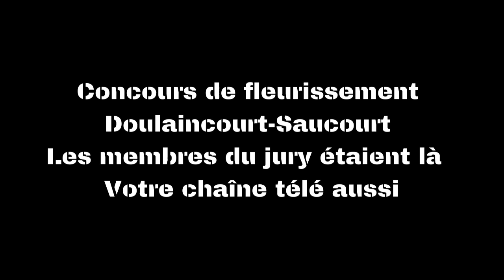Doulaincourt Saucourt en fleurs reportage sur la visite du Jury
Télé Doulaincourt-Saucourt a suivi Frédéric Fabre en compagnie du Jury du concours de Fleurissement de nos villages. Fleurs et Massifs à découvrir tout au long de ce reportage.